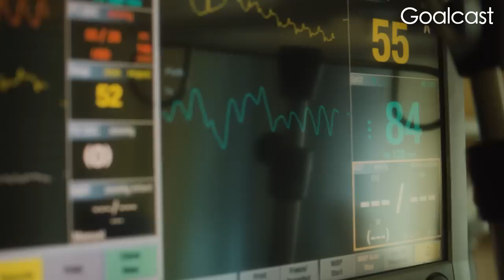If You Want To Find Strength Despite Adversity Meet Travis Mills | Military Motivation | Goalcast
✪ With an incomparable sense of humor and a fantastic attitude, SSG Travis Mills gives us several life lessons with his inspiring story. No matter how scary or impossible the situation seems, forget the past, forget what didn't happen as you wanted it to, always push through life, at the end you will discover the best option is the one you are living. Speaker: Retired United States Army Staff Sergeant Travis Mills of the 82nd Airborne.

✪ NEVER GIVE UP. NEVER QUIT.

🌟 ABOUT US! 🌟
Welcome to the official Goalcast YouTube channel! We want to inspire the world to reach their dreams. On this channel, you’ll find a variety of content including listicles, motivational speeches, presentations and more.